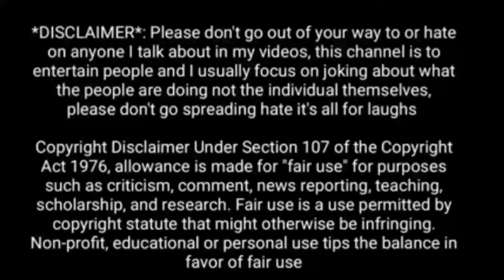ಮಹಾರಾಷ್ಟ್ರದ ಪುಣೆಯ ವಿಠ್ಠಲ್ ರುಕ್ಮಿಣಿ ದೇವಸ್ಥಾನಕ್ಕೆ ಭೇಟಿ ನೀಡಿದ ಪ್ರಧಾನಿ ನರೇಂದ್ರ ಮೋದಿಯವರು / pm modi tour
video courtesy -prime minister narendra modi youtube channel